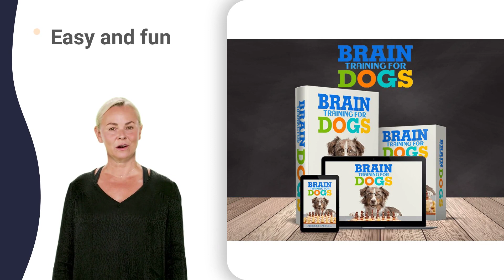dunbar kennel klub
evansville obedience club visa
evansville obedience club website
evansville obedience club youtube
evansville obedience club zoo
indianapolis obedience training 2023
indianapolis obedience training boise
indianapolis obedience training dogs
indianapolis obedience training english
indianapolis obedience training houston
indianapolis obedience training mn
indianapolis obedience training okc
indianapolis obedience training prices
indianapolis obedience training reviews
indianapolis obedience training tips
indianapolis obedience training utah
indianapolis obedience training videos
indianapolis obedience training yulee
indianapolis obedience training zoom
greater lafayette kennel 10x10
greater lafayette kennel 2018
greater lafayette kennel assistant
greater lafayette kennel bookstore
greater lafayette kennel deck
greater lafayette kennel explosion
greater lafayette kennel flooring
greater lafayette kennel gray
greater lafayette kennel hours
greater lafayette kennel ideas
greater lafayette kennel klub
greater lafayette kennel license
greater lafayette kennel omaha
greater lafayette kennel panels
greater lafayette kennel queen
greater lafayette kennel reviews
greater lafayette kennel supply
greater lafayette kennel training
greater lafayette kennel upgrade
greater lafayette kennel videos
greater lafayette kennel walmart
greater lafayette kennel youtube
muncie obedience training 2023
muncie obedience training boise
muncie obedience training dogs
muncie obedience training explained
muncie obedience training houston
muncie obedience training indianapolis
muncie obedience training okc
muncie obedience training prices
muncie obedience training reviews
muncie obedience training tips
muncie obedience training utah
muncie obedience training videos
muncie obedience training yulee
muncie obedience training zoom
valparaiso kennel club breeders
valparaiso kennel club classes
valparaiso kennel club entries
valparaiso kennel club facebook
valparaiso kennel club kennels
valparaiso kennel club marketplace
valparaiso kennel club results
valparaiso kennel club website
valparaiso kennel club xcaret
valparaiso kennel club youtube
all-breed training club of akron
columbus all breed training club
golden retriever club of columbus
hamilton dog training youtube
medina kennel club puppy match
conformation dog show handling classes
youngstown all breed training club
owensboro river city kennel club
richland county recreation commission
richland county kennel bookstore
richland county kennel explosion
richland county kennel license
richland county kennel permit
richland county kennel training
richland county kennel videos
richland county kennel walmart
richland county kennel youtube
clermont county kennel bookstore
clermont county kennel explosion
clermont county kennel license
clermont county kennel permit
clermont county kennel training
clermont county kennel videos
clermont county kennel walmart
clermont county kennel youtubers
cleveland all-breed training 06
cleveland all-breed training 101
cleveland all-breed training 2023
cleveland all-breed training 8u
cleveland all-breed training academy
cleveland all-breed training books
cleveland all-breed training day
cleveland all-breed training exercises
cleveland all-breed training facility
cleveland all-breed training guide
cleveland all-breed training houston
cleveland all-breed training institute
cleveland all-breed training jobs
cleveland all-breed training kit
cleveland all-breed training login
cleveland all-breed training manual
cleveland all-breed training online
cleveland all-breed training plan
cleveland all-breed training quest
cleveland all-breed training schedule
cleveland all-breed training tips
cleveland all-breed training unit
cleveland all-breed training videos
cleveland all-breed training wheels
cleveland all-breed training xl
cleveland all-breed training zone
dayton dog training equipment
dayton dog training indianapolis
obedience competition german shepherd
hamilton dog training equipment
hamilton dog training houston
hamilton dog training orlando
toledo kennel club marketplace
middletown dog training austin
middletown dog training books
middletown dog training denver
middletown dog training equipment
middletown dog training houston
middletown dog training indianapolis
middletown dog training orlando
middletown dog training prices
middletown dog training quaker
middletown dog training reviews
middletown dog training school
middletown dog training videos
middletown dog training youtube
dog conformation handling 101
dog conformation handling 2023
dog conformation handling 9mm
dog conformation handling anxiety
dog conformation handling drills
dog conformation handling equipment
dog conformation handling fee
dog conformation handling gloves
dog conformation handling jobs
dog conformation handling kit
dog conformation handling license
dog conformation handling money